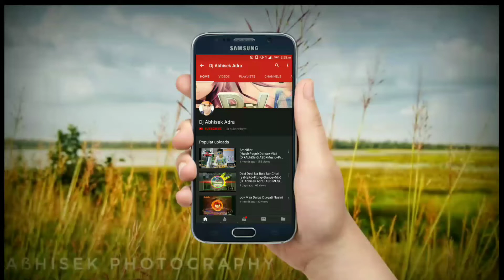New bangla dj song 2019 (Hard+Lungi+Fad+Dance+MiX)(Dj Abhisek Adra)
New bangla dj song 2019 (Hard+Lungi+Fad+Dance+MiX)(Dj Abhisek Adra)(ASD MusiC)(Agradoot+Raghobpur)

love u dear Friends 😍😍

Ples Like 👍Share🕶️ & Subscrib🔔🔔 my Chanel

    🎶🎶🎶  Dj Abhisek Adra📢📢📢📢

The Following Audio/Video Is Not Meant For Any Commercial Purpose It Is Just For Showing The Creativity Of An Artist. I respect the Original Music Creator and All Copyright This Person and Company. We Will Respond Within 24hrs!